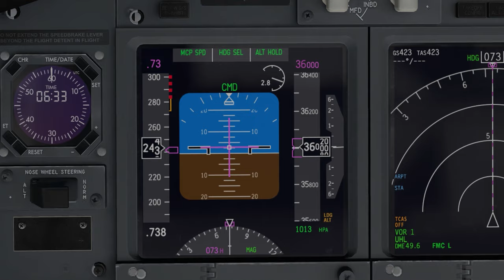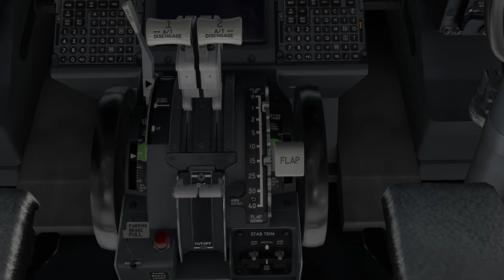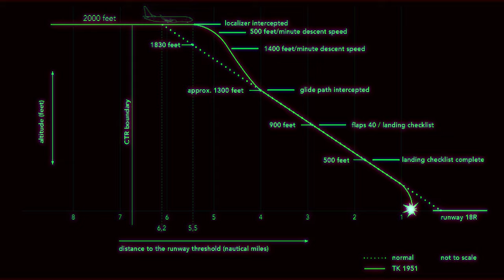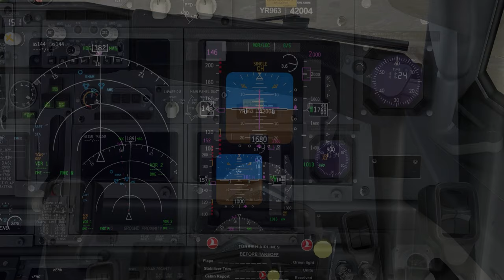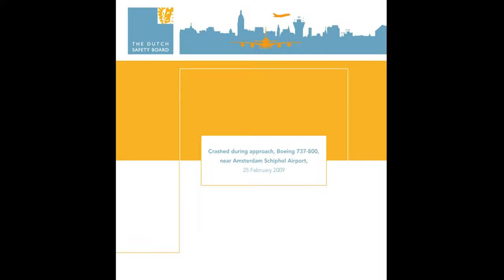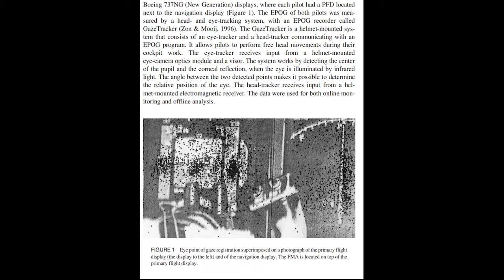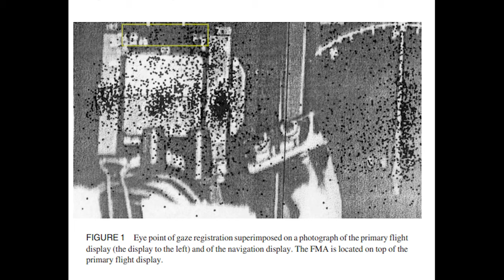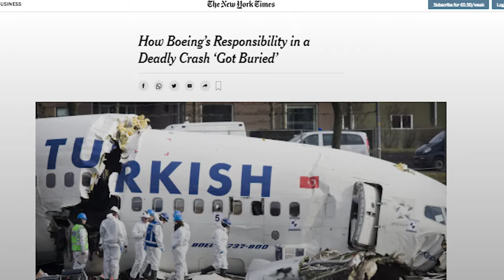Why did this 737 FALL out of the sky?? | Turkish 1951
On February 25th, 2009, a Turkish Airlines Boeing 737-800 fell out of the sky while on final approach to Amsterdam Schiphol Airport in the Netherlands, killing nine on board, and injuring scores more. How could such a modern passenger aircraft crash in this way, and why was Boeing accused of trying to suppress the findings?

This video recreates the series of events leading up to the accident, and explores the multiple causes of the crash. It uses the Final Report and other publicly-available sources to piece together the causes of this incident, which have implications for human-machine interaction, pilot training, and automation design.

Aircraft:
Zibo 737-800

00:00 Intro
00:00 Background and faulty radio altimeter
03:08 Approach to Amsterdam
05:15 Crash sequence and aftermath
07:24 Investigation
10:54 Boeing's role?